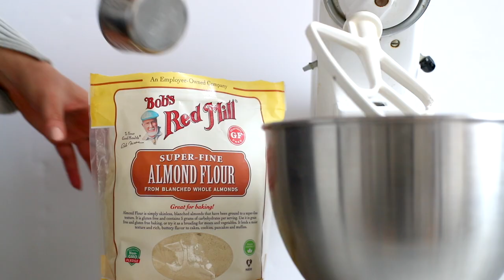ALMOND CRESCENT COOKIES | How to Make Kipferl Cookies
Almond Crescent Cookies – this traditional Austrian kipferl cookie recipe is great for the holidays and take almost no time to prepare!